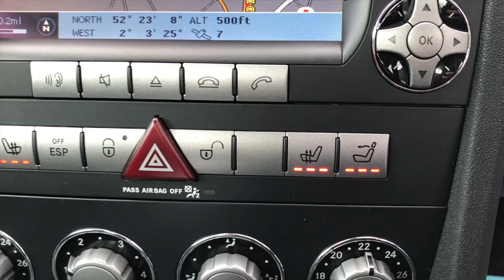MERCEDES SLK SLK200 KOMPRESSOR AUTO.LOW MILES. HIGH SPEC. SAT NAV. HEATED LEATHER. AIRSCARF.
WE ARE A RURAL DEALERSHIP SOUTH OF BIRMINGHAM, NEAR BROMSGROVE, A MINUTE FROM JUNCTION 4 OF THE M5. FAMILY RUN BUSINESS ESTABLISHED OVER 15 YEARS. Specialists in finance. Over £5,000 of factory fitted options. Supplied with the private registration plate G18WAC. Finished in Iridium silver with a black leather interior. DVD and CD player. Auxiliary input. COMAND DVD based satellite navigation system. Xenon headlamps with headlight wash system. Acoustic front and rear parking sensors. Three stage heated front seats. Mercedes airscarf, head level heating system. Cruse control with speed limiter. Dual climate control. 17" 5 arm design alloy wheels. Automatic headlight activation. Front centre armrest. Multi function leather steering wheel. Electrically operated door mirrors. Drivers information system. Front fog lights. This car has some service history, with invoices for four services. FREE FINANCE CHECKER WITH TAILORED PACKAGES AVAILABLE. HPI checked and clear. Part exchange welcome. 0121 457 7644.